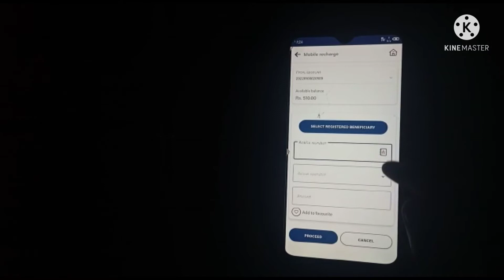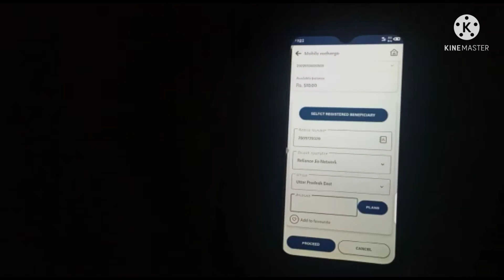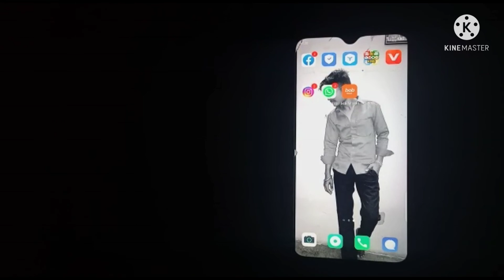Bob word se apne mobile phone 📱me recharge kaise kare 👍 2 minat me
Bob word se apne mobile phone 📱me recharge kaise kare👍👍

play store pe jakar bob word app ko Daounlod kar lena  or bank of baroda se link karna ok👍👍